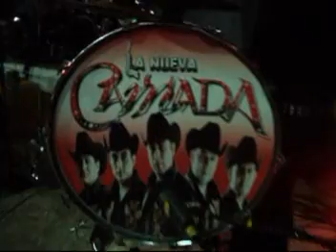La Nueva Camada Popurri 1 en Cenizera, Mexquitic de Carmona, S L P Foto Melody DR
Recuerden que vamos a cualquier parte de la Republica y Mil Gracias x todo su Apoyo y Preferencia!